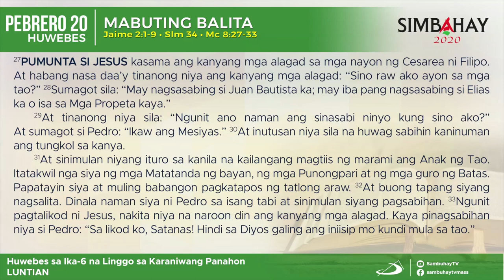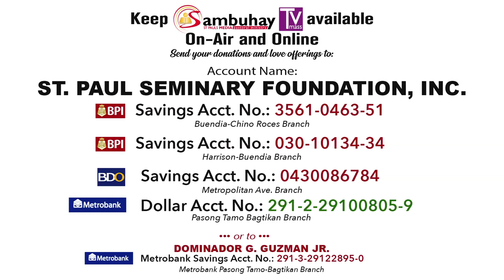Simbahay | Huwebes sa Ika-6 na Linggo sa Karaniwang Panahon | Pebrero 20, 2020